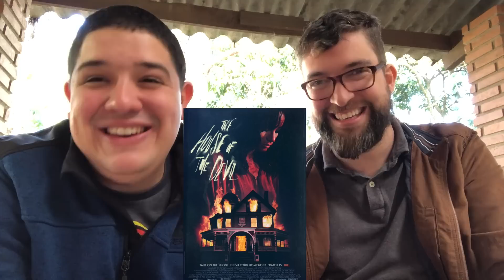Melhores Filmes de Terror - Visão Teológica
O Teologeeks dessa vez vai mergulhar nos melhores filmes de terror dos últimos tempos. Com nosso diretor de cinema Henrique Coura e o pastor Marcos Botelho, vamos pensar sobre esse gênero tão rejeitado pelos cristãos, mas que pode ter algo bom. Será que pode???